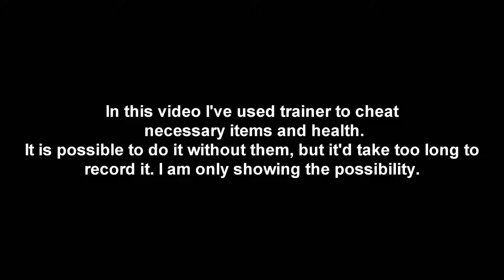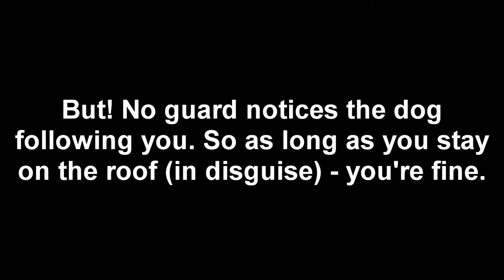The Escapists 2 Trick - How To Steal The Guard's Key And Keep It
Recently I was wondering, what will happen if I leave the original key on the rooftop. I knew that dogs can't get up there. So I tested it for some time and there you have it.
Can you get a key without lockdown? NO.
Can you get a key without being killed? Maybe